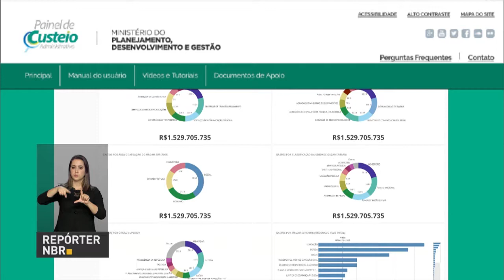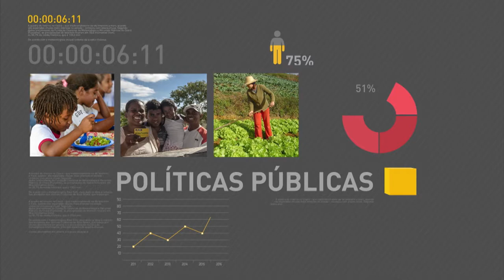BOLETIM REPÓRTER NBR 20h - 11 de dezembro de 2017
REPÓRTER NBR 20h - 11.12.17: Ministério do Planejamento lança painel de custeio administrativo do governo federal. E mais: relatório aponta que a chance de um jovem negro morrer é quase 3 vezes maior do que a de um jovem branco.